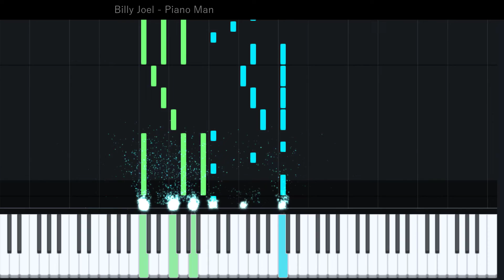Billy Joel - Piano Man